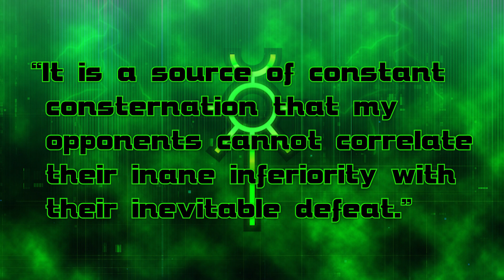NEMESOR ZAHNDREKH - Senile General | Warhammer 40k Lore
Listen primitives, it is time you learn of Nemesor Zahndrekh.

A General of immense strategic brilliance and countless victories to his name, it is nothing short of a cruelty that Zahndrekh has succumbed to madness and senility.

His proud countenance eroded with time and age, following his Great Sleep of millennia the once renowned strategist cannot escape his perceptions of the past as he thinks himself to be fighting within the Wars of Succession to this day...